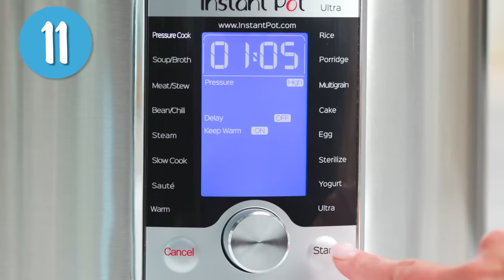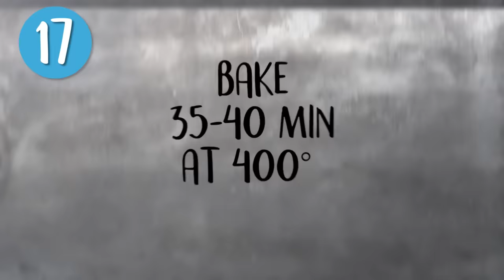18 Keto Recipes | Low Carb Super Comp | Well Done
Enjoy this compilation of 18 different Keto recipes - great for weeknight meals or weekend gatherings. See below for links to all recipes. You can also use the time stamps to jump ahead.

0:00 Giant Rib-Eyes with Veggies and Blue Cheese Butter
0:52 Keto Burrito Peppers
1:44 Keto Salted Almond Butter Brownies
2:24 Keto Egg Roll Bowl
2:58 Baked Cod with Feta and Tomatoes
3:39 Chicken Breasts with Brown Butter and Garlic Tomato Sauce
4:19 Garlicky New York Strip Steak
5:04 Grilled Lemon-Rosemary Chicken & Leeks
5:57 Grilled Salmon with Tomato Avocado Salsa
6:30 Instant Pot Peruvian Chicken
7:42 Instant Pot Pork Shoulder
7:53 Pan Seared Pork Chops with Roasted Fennel and Tomatoes
8:23 Paprika-Rubbed Sheet Tray Chicken
9:12 Romaine Salad with Avocado Lime Vinaigrette
9:38 Sheet Pan Steak with Blistered Veggies
10:26 Ultimate Keto Coffee
11:00 Super Crispy Chicken-Skin Nachos
11:50 Smoked Beef Tenderloin